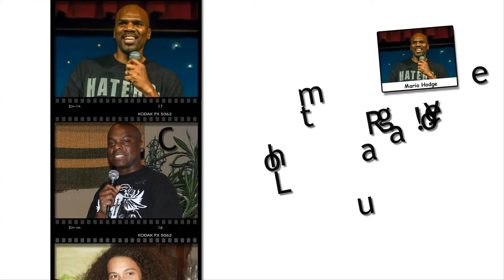Grace Bible Fellowship Annual Christian Comedy show 2015